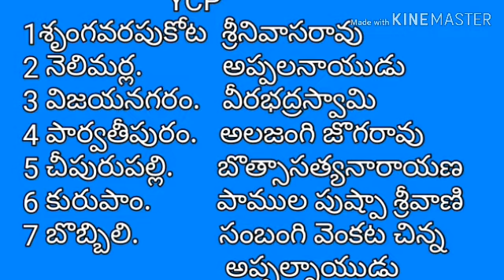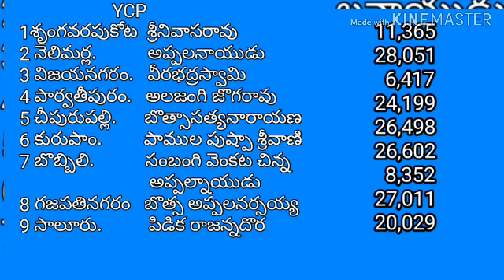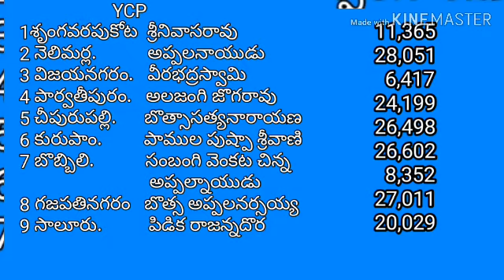విజయనగరం జిల్లాలో 2019 ఎలక్షన్ లో గెలిచిన MLA లు వారి మెజారిటీలు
విజయనగరం జిల్లాలో ఎలక్షన్ లో గెలిచిన MLA లు వారి మెజారిటీలు